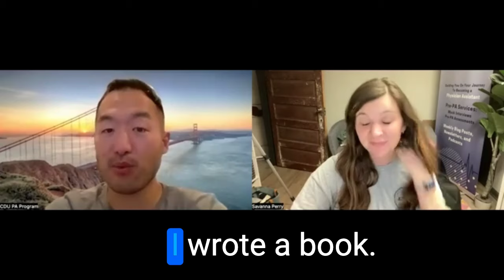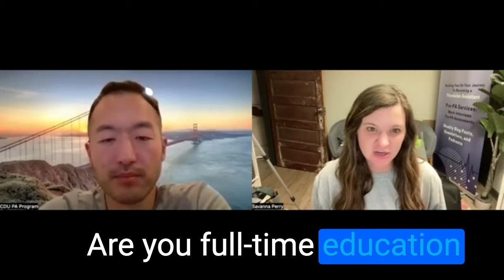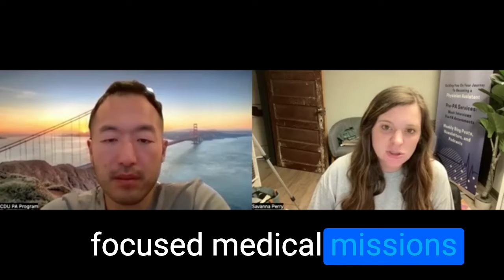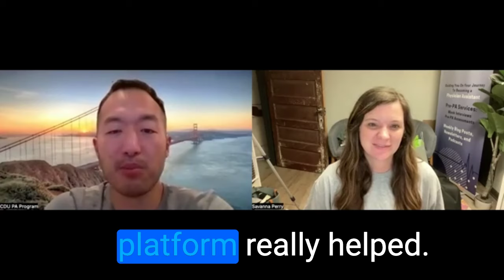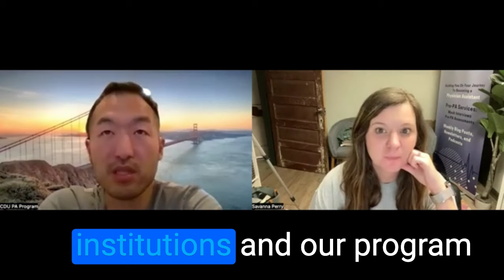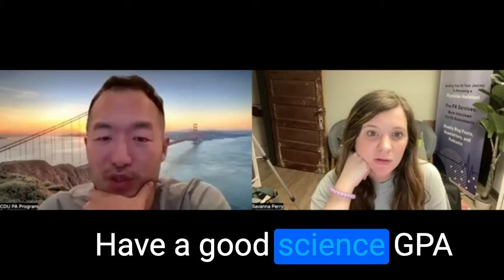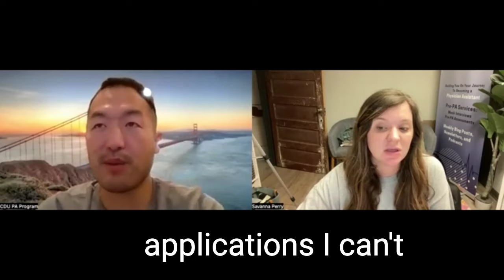Creating Physician Assistant Diversity Opportunities with The EDGE Program and Sam Paik, PA-C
In our interview, Sam Paik, PA-C shares his journey from a biology major interested in medical missions to becoming a PA and an educator.

The conversation also explores the creation and impact of the Edge program aimed at increasing diversity within PA schools by supporting black male applicants through mentorship and resources. Sam's experiences in teaching and the desire to enhance diversity in healthcare provide a compelling look into the challenges and opportunities in PA education and the broader healthcare landscape.

00:00 The Importance of a Complete Application
00:26 Journey to Becoming a PA: A Personal Story
04:06 Exploring International Medical Missions
06:58 Introducing the Edge Program: Empowering Black Male PA Applicants
08:59 Navigating the PA Application Process: Insights and Advice
19:13 Future Directions for the PA Profession and International Programs